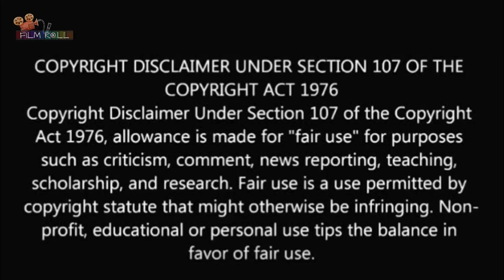உங்களால் தப்பிக்க முடியுமா? | Film roll Zombies apocalypse Game | best movie review in Tamil